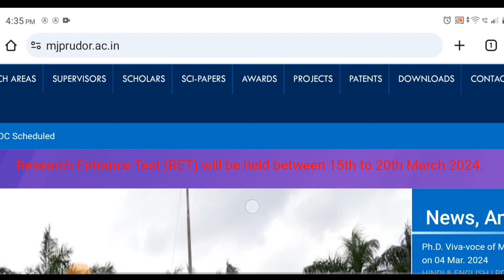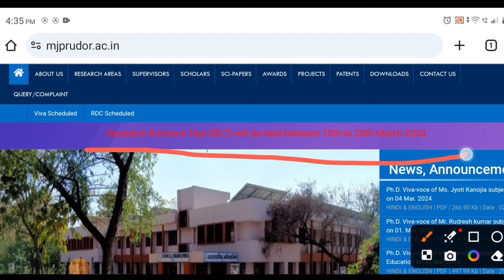Mjpru PhD entrance exam date || mjpru phd entrance exam admit card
Mjpru phd entrance exam admit card